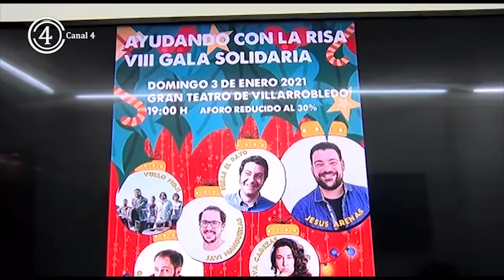VIII Gala Ayudando con la Risa, a beneficio Asociación de Trasplantados de castilla la Mancha